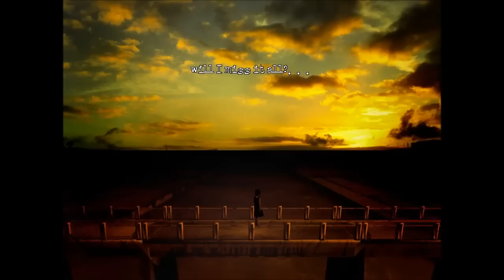The Cat Lady -10- Suicide Meter